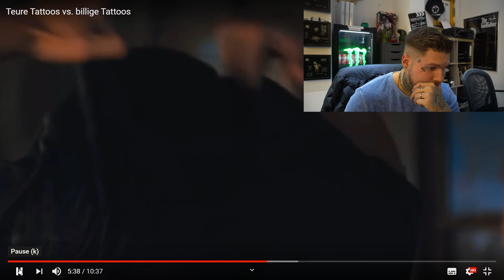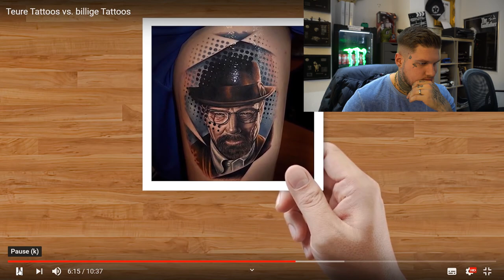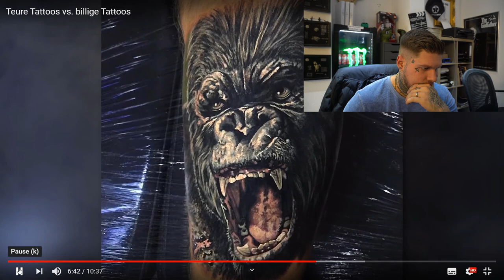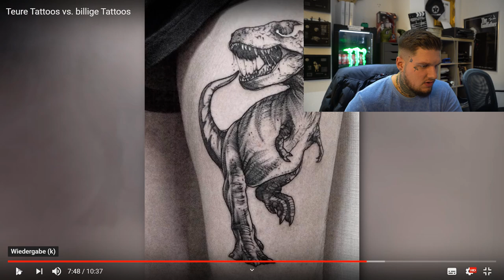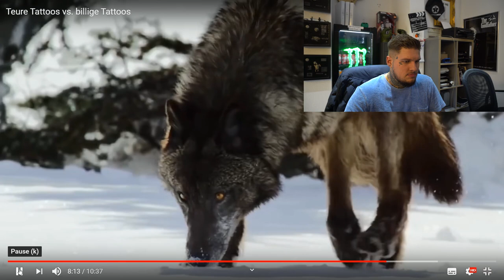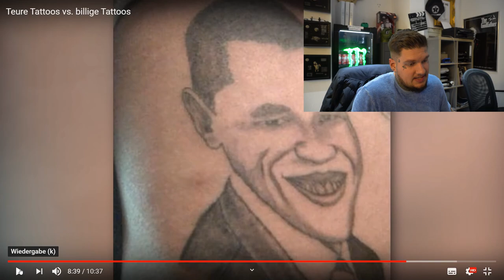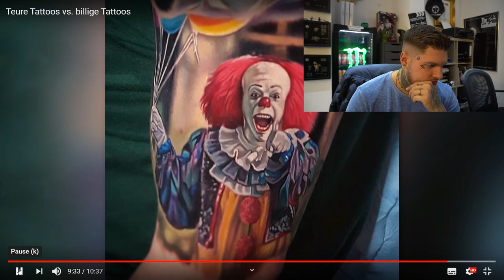GUTE VS SCHLECHTE TATTOOS teil 2